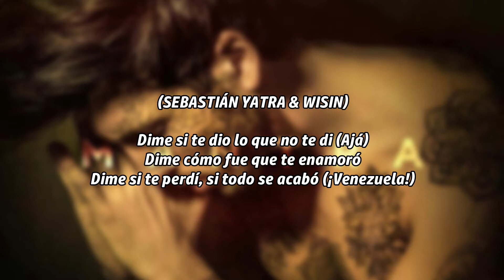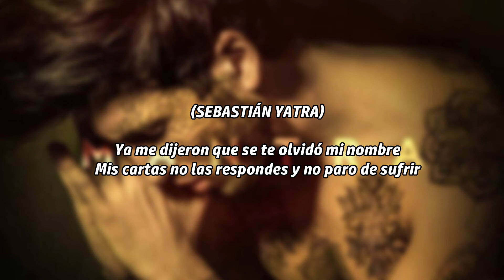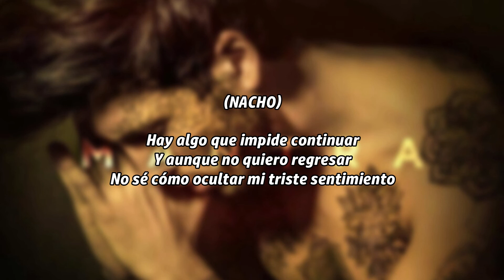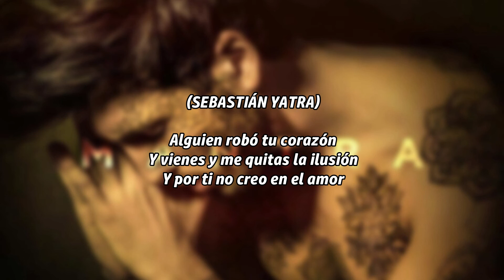Sebastián Yatra & Nacho - Alguien Robó (Letra) feat. Wisin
Álbum: MANTRA
Canción: Alguien Robó (feat. Wisin)